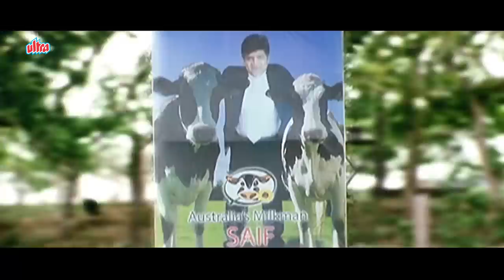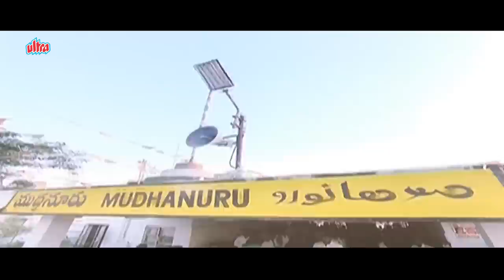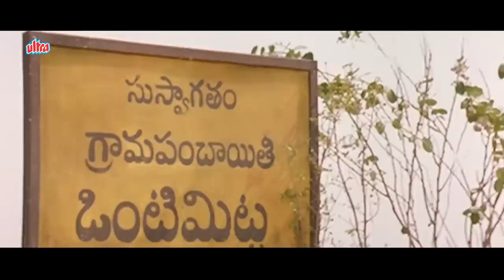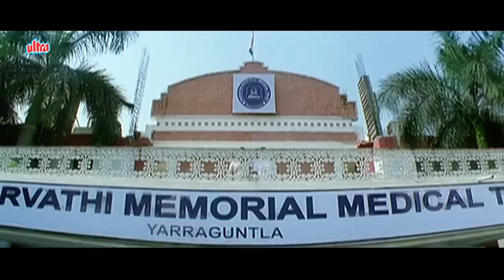Phir Ek Most Wanted (Sankham) | Gopichand, Trisha | फिर एक मोस्ट वांटेड | Hindi Dubbed Movie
Latest Hindi Dubbed Blockbuster Movie Phir Ek Most Wanted (2010). Hindi Dubbed Version Of Telugu Movie Sankham.

Starring: Gopichand, Trisha Krishnan, Sathyaraj, Ali.
Director: Shiva.
Producer: Ravi Sharma.

Synopsis: The movie starts in Australia where hero Gopichand happens to see Trisha and he falls for her. He follows her and chases her. Another side story in AP with the rivalry between two groups is also simultaneously shown. Gopichand returns to India for Trisha and here get to know that they belong to two rivalry groups. How Gopichand handled the situation and reached Trisha is the remaining story.